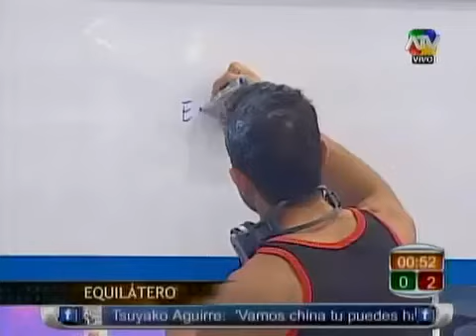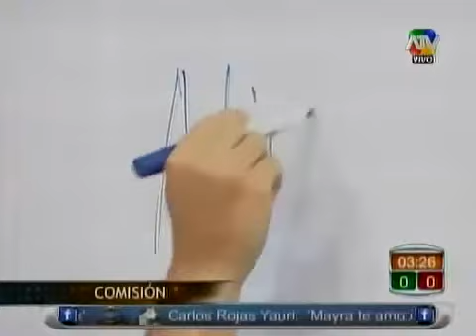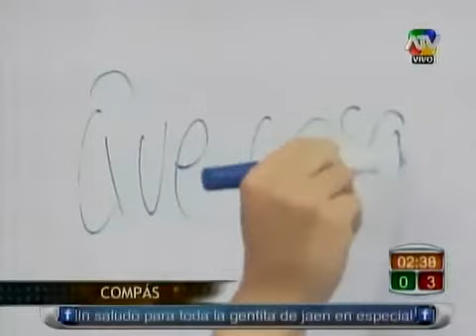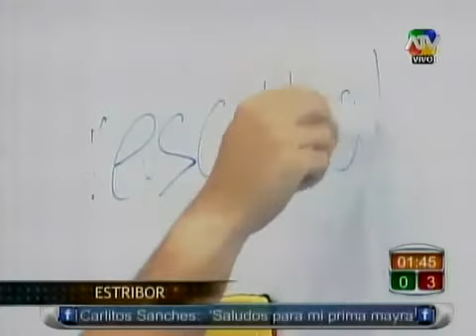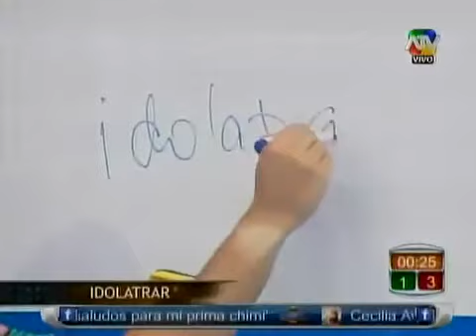combate 2013 juego ?? 16 enero